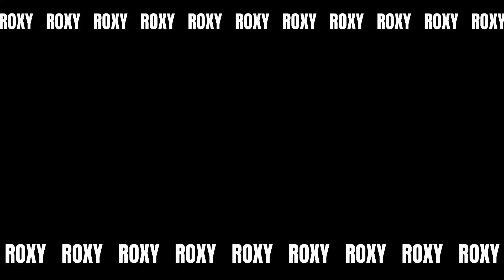【浜田省吾】J.BOY 30th Anniversary Edition (SUPPLEMENT DISC)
※ 24bit/192kHzにアップコンバートしたニセレゾ音源です。

01.00:00 "AMERICA" (Music Video)
02.05:45 "J.BOY" (Photo Shoot Video)
03.12:03 "A BOY ON THE BACKSTREET" (40th Anniversary Live History Movie)
04.19:14 "J.BOY" (30th Anniversary ON THE ROAD 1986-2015 MIX)